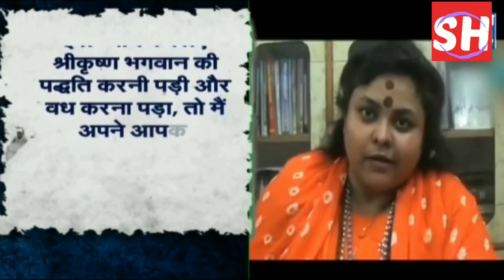Hindu MahaSaba/BJP//Puja Shakun Panday against Mahatma Gandhi